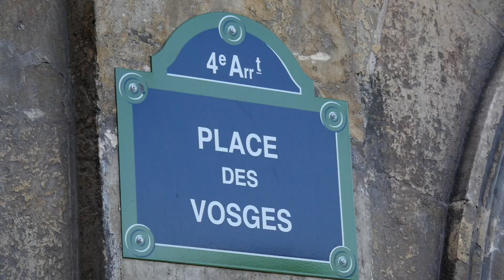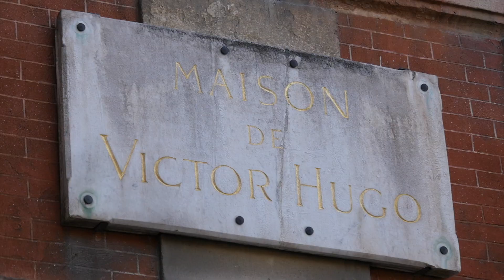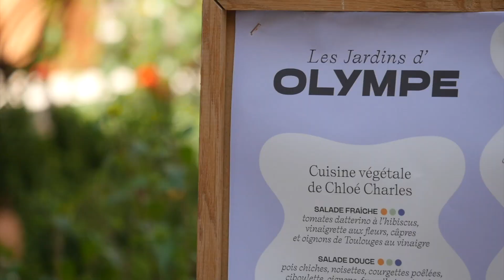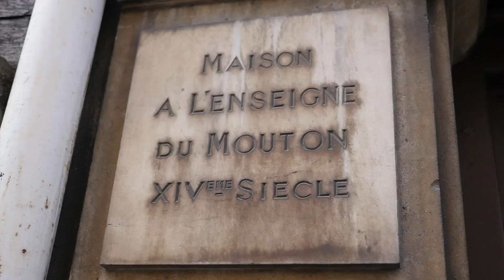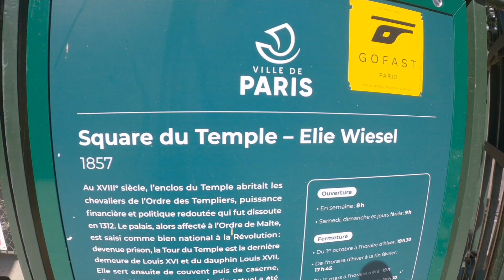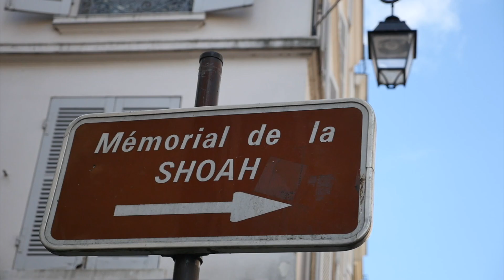Visite du Marais à Paris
Une balade dans le quartier historique du Marais. De la place des Vosges jusqu'au Centre Pompidou en passant par ses nombreux hôtels particuliers, églises et patrimoines cachés. Cliquez sur "plus" pour voir la liste.

La liste des lieux mentionnés dans cette vidéo. Si tu veux skipper jusqu'à un chapitre qui t'intéresse tu peux cliquer sur les timecodes correspondants::
1. Place des Vosges (00:32)
2. Hotel de Sully (02:17)
3. Hotel de Soubise - Musée des Archives (03:17)
4. Hotel Salé - Musée Picasso (03:39)
5. Hotel Carnavalet - Musée de la ville de Paris (03:59)
6. Hotel de Sens (04:18)
7. Hotel de Beauvais (04:44)
8. Hotel d'Ecquevilly (04:55)
9. Hotel de ville (05:05)
10. Eglise Saint-Gervais-Saint-Protais (05:44)
11. Maisons medievales rue François Miron (06:17)
12. Enceinte Philippe Auguste (06:37)
13. Eglise Saint-Paul-Saint-Louis (07:15)
14. Square du Temple et les templiers (07:44)
15. Centre Pompidou  (08:23)
16. Quartier Juif - Rue des Rosiers - Pletzl (08:42)
17. Plan Voisin par Le Corbusier VS la loi Malraux (09:24)